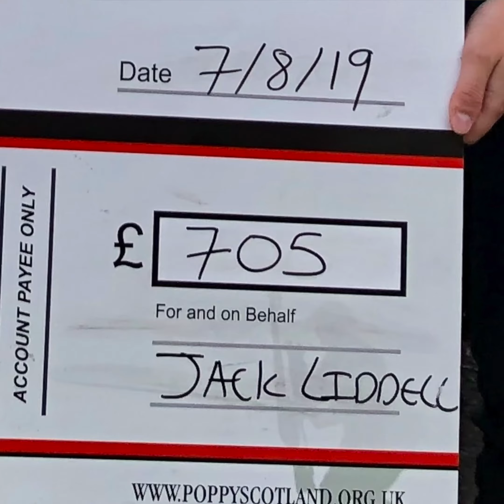Poppy Portraits - Jack L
Jack is one of our younger fundraisers. In 2019, at only 8 years old, he climbed Ben Nevis raising a whopping £700 for Poppyscotland.

As we celebrate 100 years of the Poppy, find out why Jack is encouraging his friends the younger generation to support the Scottish Poppy Appeal. This video forms part of our Poppy Portraits series of stories that represent the Scottish Poppy Appeal’s rich history.